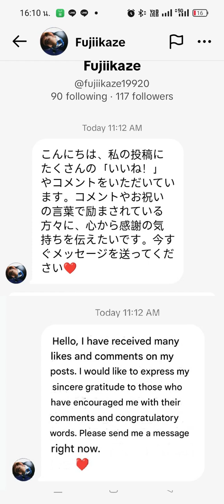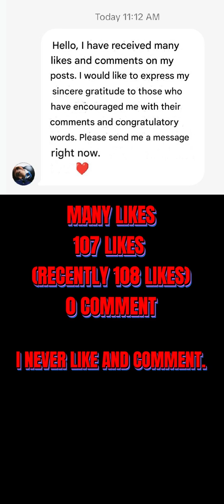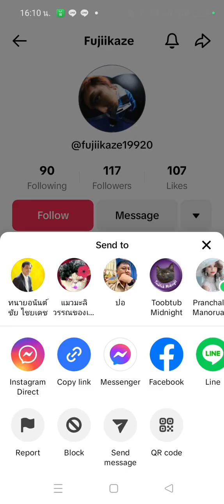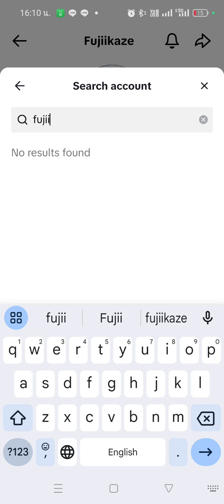New market place of Leeminho Scammer: Fujii Kaze on TikTok4 (Direct Message on your channel2)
Today is continue attacking from 'Leeminho Scammer' who pretended to be 'Fujii Kaze'. Today, Fake Fujii Kaze user 'FujiiKaze19920' send message to me. Yes, Japanese language.
Detail is similiar as 'Leeminho Scammer' always used ↓

"Hello, I have received many likes and comments on my posts. I would like to express my sincere gratitude to those who have encouraged me with their comments and congratulatory words.

I never visited that account. I never click like. I never comment.
I commented on 'FujiiKaze1997', verified account: 'Scammer is replied you.'
And now comment that I post, Fujii Kaze removed from his TikTok. (He removed all post.)

That mean 'Leeminho scammer' who talked with me was stalking me.

This is 2nd times of stalking on TikTok. How many account that 'Leeminho Scammer' used to stalking me? 15 accounts.